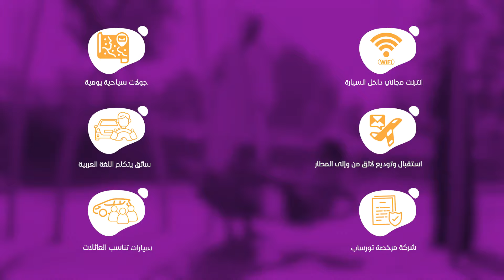برنامج سياحي رائع في تركيا لأهلنا في قطر | السياحة في تركيا بين ربوع اسطنبول وبورصة وصبنجة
برنامج سياحي رائع من سفرك السياحية لأهلنا في قطر الحبيبة 5 أيام وأربع ليالي بين إسطنبول وبورصة وصبنجة لقضاء أجمل سياحة في أروع المناطق الرائعة

خدمات شركة سفرك السياحية:
- رحلات سياحية يومية إلى أفضل المناطق السياحية في أنطاليا وإسطنبول وطرابزون.
- سيارات توصيل إلى كل المناطق التركية.
- جولات الى أفضل المناطق السياحية في تركيا.
- حجوزات فندقية ملائمة وبأسعار مشجعة.
- حجوزات طيران إلى كل أنحاء العالم بأرخص الأسعار.

سفرك... رفيق سفرك الدائم
تواصل لاختيار البرنامج المناسب بالسعر المناسب